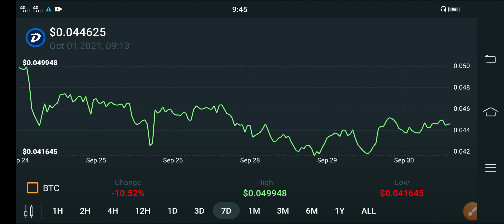Digibyte First Day Pump! October || Digibyte Price Prediction || DGB Today Update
In this Video i am In this Video i am gone to show you  Digibyte Holders YOU NEED TO SEE!! Digibyte price prediction || Digibyte crypto || DGB

We Uploading following types of videos:
1) Andriod Apps , Andriod Problem , Andriod Tips and tricks
2) Computer Helps ANY kind of Related Pc Apps , softwere , Online Web and Social Problem.
3) YouTube Related For Example Channel Growing , channel Monetization , Tips and Tricks for viral video.
4) Andriod Apps Review
5) All Social Media Growing , Problems , Tips and tricks Etc.
Some Extra

YouTube Promotion
2) COMMENT ( Random comment )
3) SEE EVERY DAY MY CUMMUNITY POSTS

2 ) How to gain subscribers fast | How to Get subscribers on YouTube | increase subscribers fast 2021

3 ) New Earning App 2021|| How to Make Money Online || Watch videos Earn money || Easy way to earn money

4 ) New Earning App 2021/ Watch video earn money / Money Time app sy paise kaise kamaye